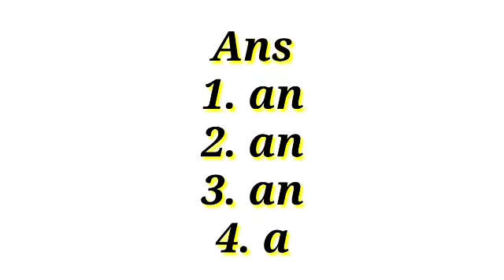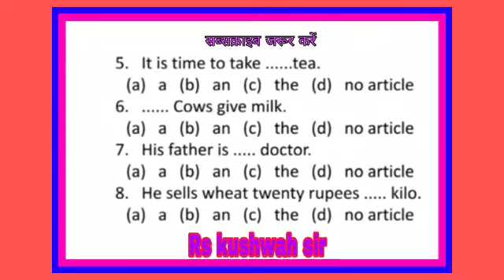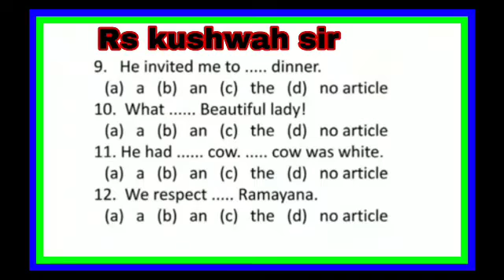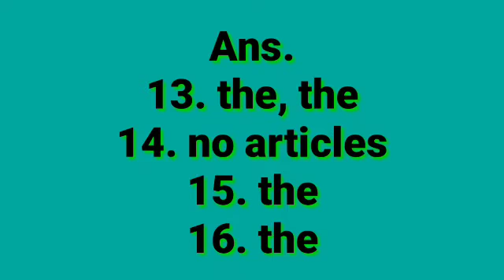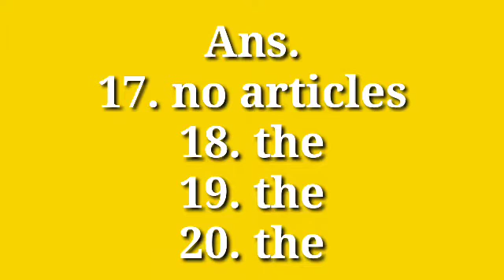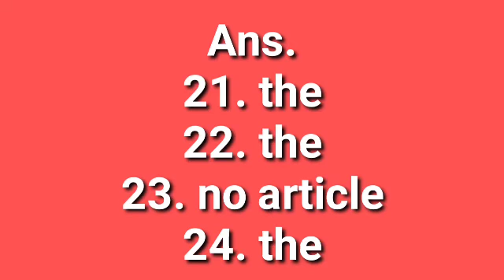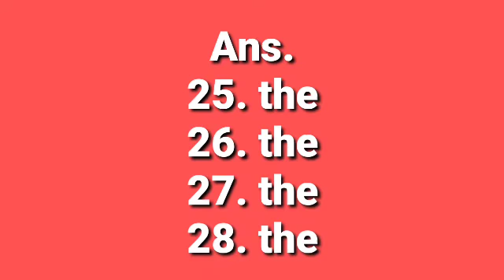Articles use of A, An, The // By Rs study point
प्रिय हेलो दोस्तों नमस्कार आप सभी का आपके अपने यूट्यूब चैनल आर एस स्टडी पॉइंट में स्वागत है

 हमारी यूट्यूब चैनल से जुड़ने हेतु नीचे दी हुई लिंक पर क्लिक करें

 आपको इस चैनल के माध्यम से कक्षा 9वीं 10वीं 11वीं 12वीं कक्षा के विद्यार्थियों को हिंदी इंग्लिश मैथ और एग्रीकल्चर विषय के सभी विषयों की तैयारी निशुल्क कराई कराई जा रही है